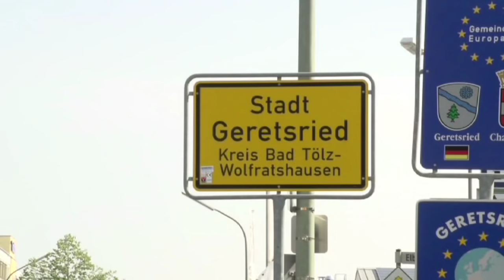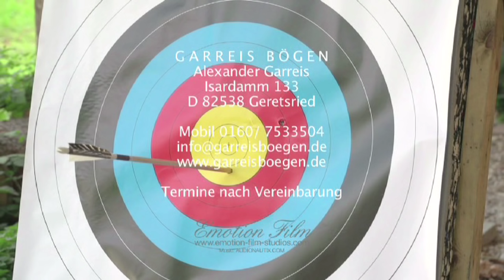Bogenbau Garreis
Bogenbau mit dem professionellen Bogenbauer Garreis.